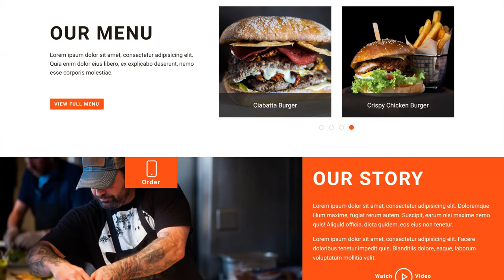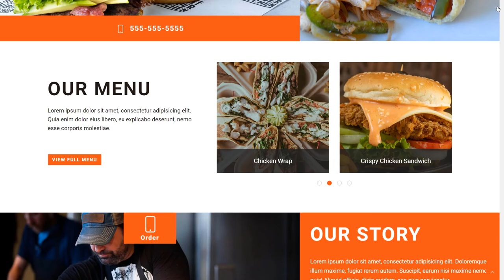Restaurant Responsive Website Template | Fast Food HTML Website Template Free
Free responsive HTML template for building restaurant websites such as fast food restaurants, coffee shops, fine dining, diners, bars, and pizza shops.